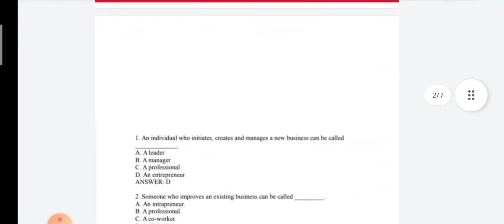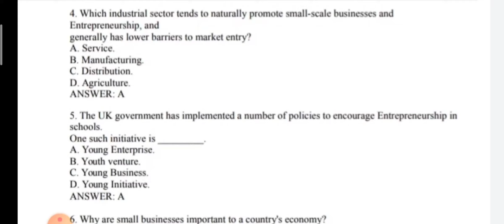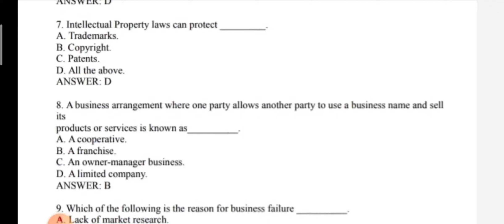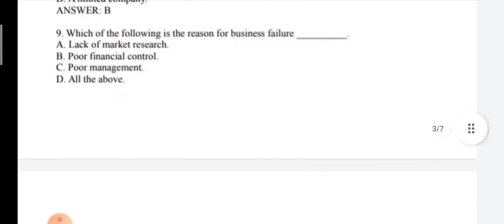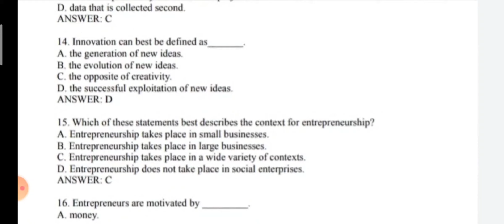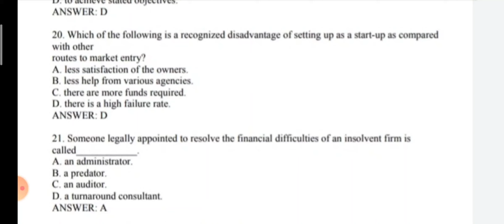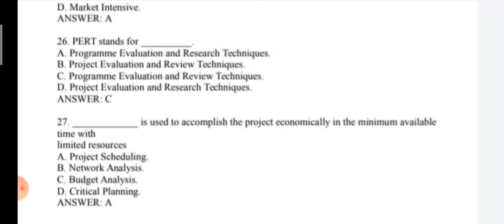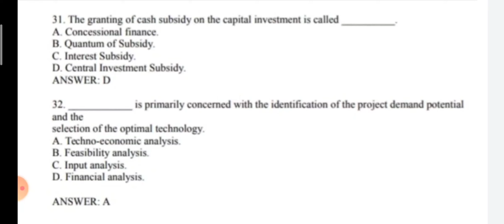Fundamentals of Entrepreneurship#Exam series MCQ 2021[ Lecture-01]